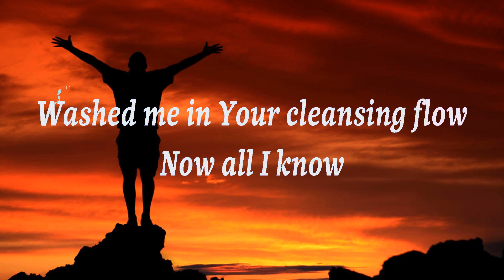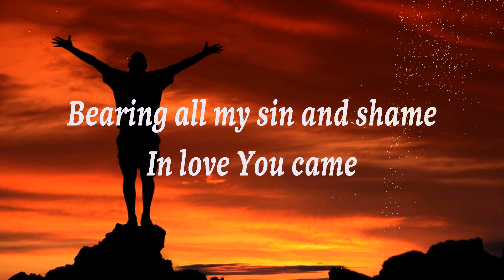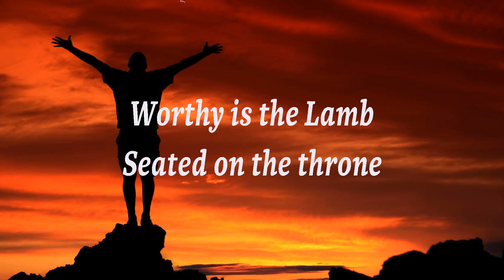Hillsong Worship ~ Worthy Is The Lamb # lyrics